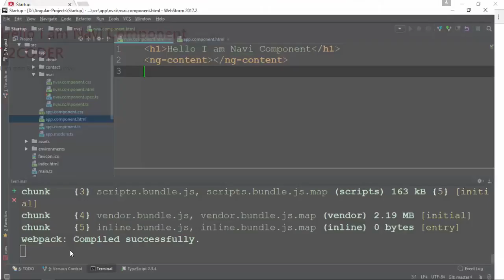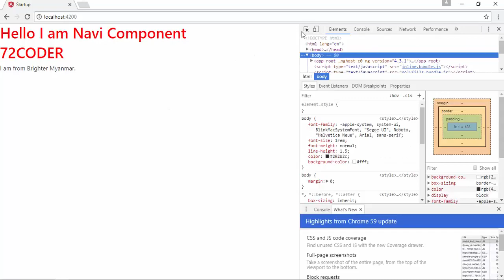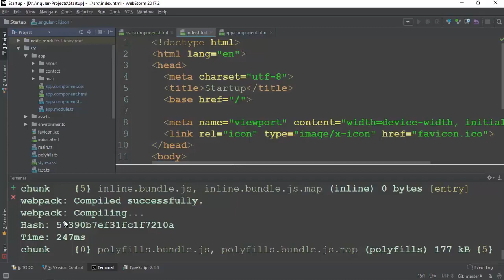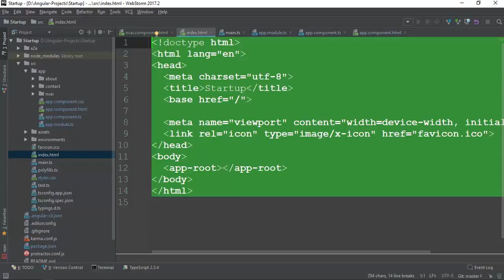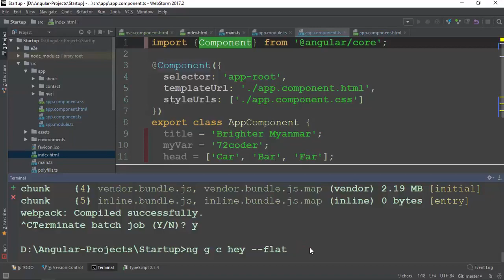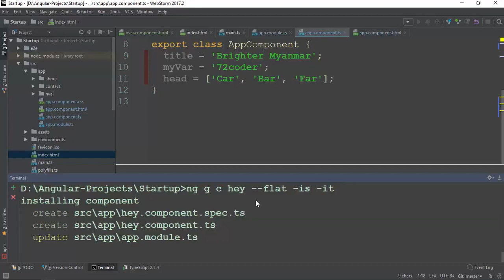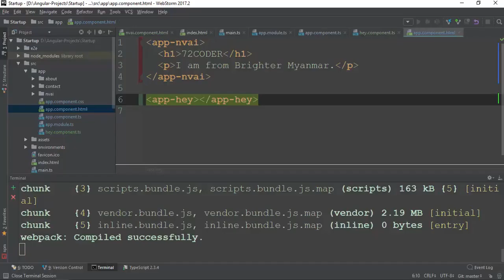022 How Angular Application Run